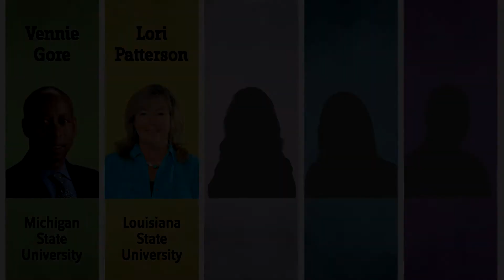Parthenon Society Award Recipient - Lori Patterson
This prestigious award is supported by the ACUHO-I Foundation and is a surprise to the recipient, until they hear their name announced. Congratulations!